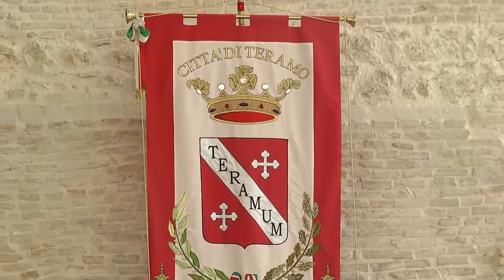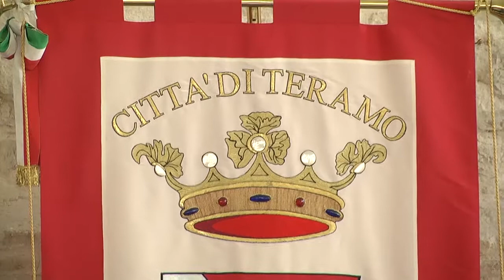TELEPONTE - Tra una settimana il Sindaco di Teramo Potrebbe decidere di dimettersi